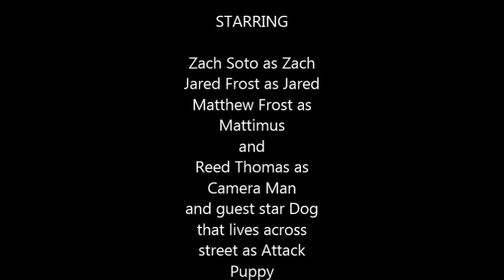Story of The Indigo Sea Lions